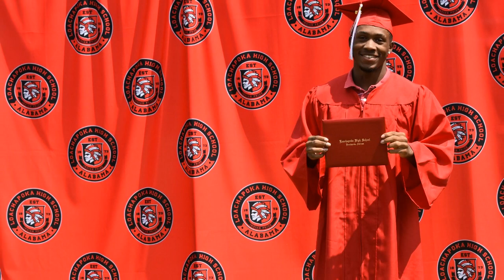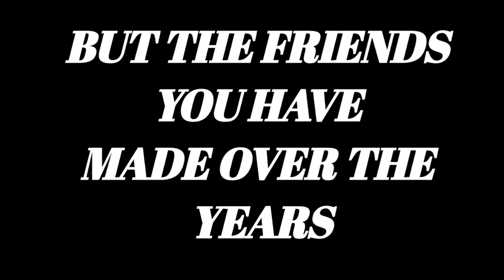LOACHAPOKA SENIORS 2020